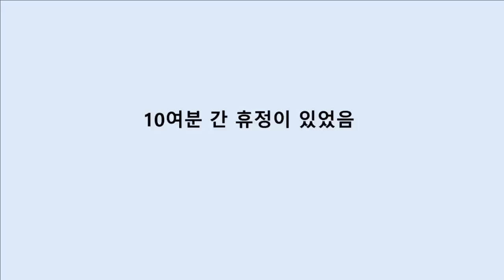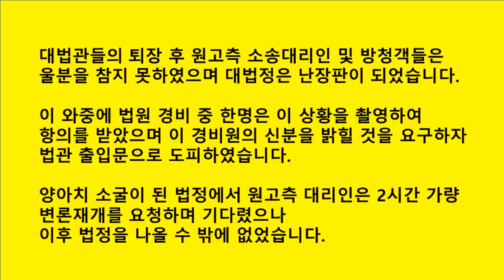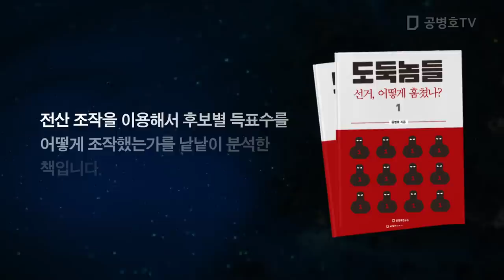대법관들, 도망치다 / 4.15총선 비례대표소송, 기각 (3/3) / 재판 받을 권리 자체를 거부하다 [공병호TV]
Bitcoin : 3MTW849AkP2ftLeSK2teZHMmzLu7Z83s9U